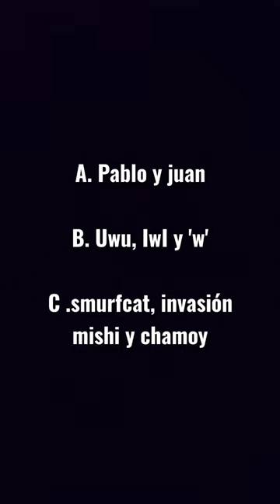ojalá haiga comentarios